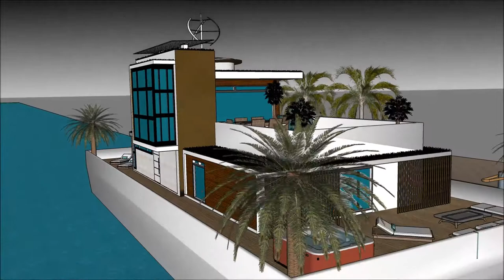ਆਰਕੀਟੈਕਚਰ ਐਂਸਟਰ੍ਾੱਡਰ ਹਾਊਸਬੋਟ ਏਲਪਪੀ ਆਰਕੀਟੈਕਚਰ ਦਾ ਇਤਿਹਾਸ ਸਕੈਚੁਪ ਲਗਜ਼ਰੀ ਮਹਾਂਸਾਗਰ ਫਲੋਰ ਯੋਜਨਾ ਪਾਣੀ ਦਾ ਘਰ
The floating house villa houseboatzania launching an innovative high-end luxury yacht floating house villa mansion home design potentially as a display of exhibition of the ਆਰਕੀਟੈਕਚਰ ਐਂਸਟਰ੍ਾੱਡਰ ਹਾਊਸਬੋਟ ਏਲਪਪੀ ਆਰਕੀਟੈਕਚਰ ਦਾ ਇਤਿਹਾਸ ਸਕੈਚੁਪ ਲਗਜ਼ਰੀ ਮਹਾਂਸਾਗਰ ਫਲੋਰ ਯੋਜਨਾ ਪਾਣੀ ਦਾ ਘਰ .

The collection of the Floating house villa houseboatzania concept ਆਰਕੀਟੈਕਚਰ ਐਂਸਟਰ੍ਾੱਡਰ ਹਾਊਸਬੋਟ ਏਲਪਪੀ ਆਰਕੀਟੈਕਚਰ ਦਾ ਇਤਿਹਾਸ ਸਕੈਚੁਪ ਲਗਜ਼ਰੀ ਮਹਾਂਸਾਗਰ ਫਲੋਰ ਯੋਜਨਾ ਪਾਣੀ ਦਾ ਘਰ  consists of high luxury and architectural art pieces in minimalism combined with living on the waterfront of the harbour.

The floating house villa mansion yacht design has the basis to sustain living with high standards and contemporary structural ਆਰਕੀਟੈਕਚਰ ਐਂਸਟਰ੍ਾੱਡਰ ਹਾਊਸਬੋਟ ਏਲਪਪੀ ਆਰਕੀਟੈਕਚਰ ਦਾ ਇਤਿਹਾਸ ਸਕੈਚੁਪ ਲਗਜ਼ਰੀ ਮਹਾਂਸਾਗਰ ਫਲੋਰ ਯੋਜਨਾ ਪਾਣੀ ਦਾ ਘਰ  with numerous of prospects for excessive living and celebrating the desire of life worldwide: